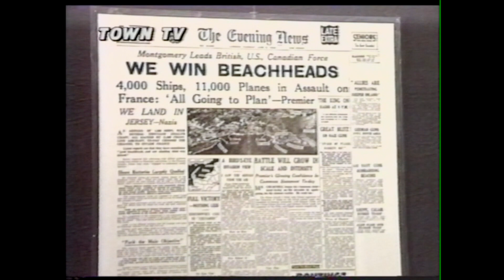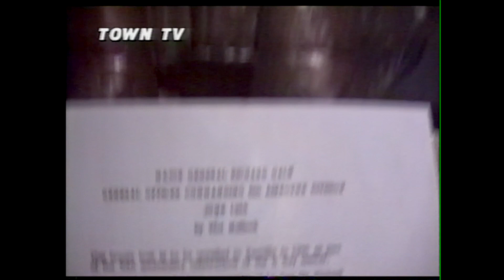Middle Wallop D Day Exhibition June 1994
Town TV report from Middle Wallop D-Day Exhibition opened by Glider Pilot Sergeant Barkway, First Broadcast June 1994.
Also interviews with General David Goodman, Peter Boyle and Vivi Mallock (Bronze Artist)